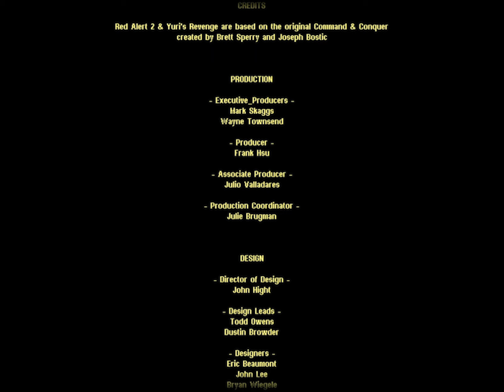Allied X07: Operation: Brain Dead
Destroy Yuri's forces once and for all!